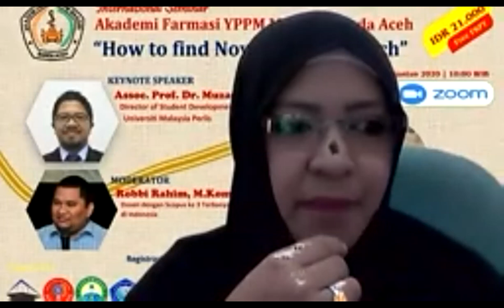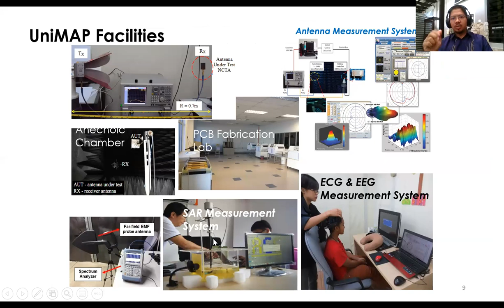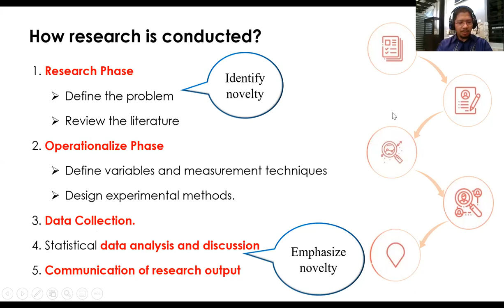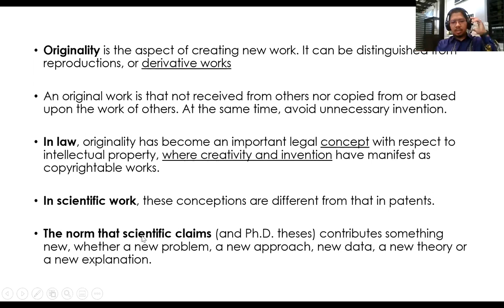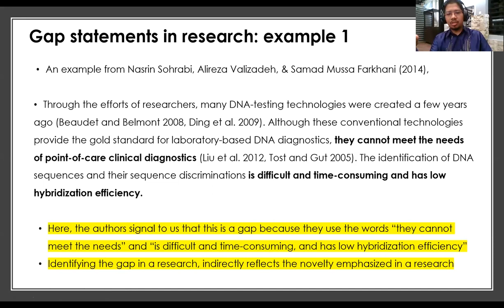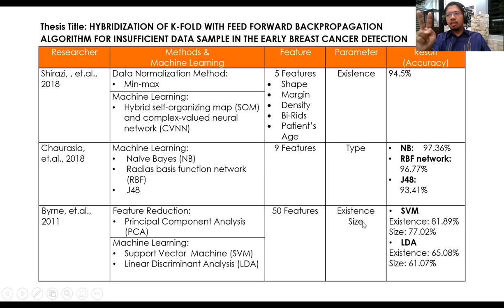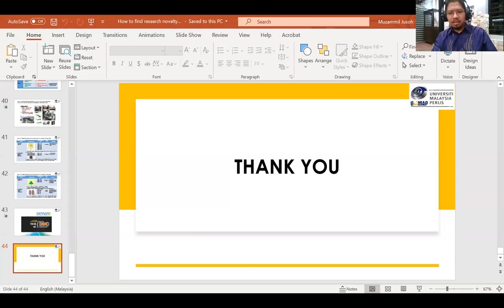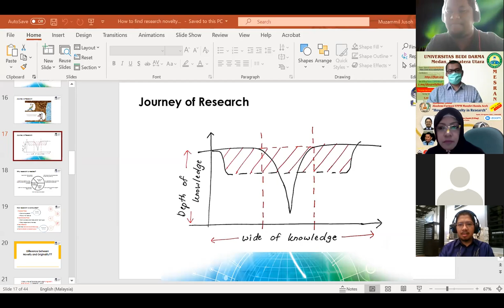How to find Novelty in Research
Forum Kerjasama Pendidikan Tinggi kembali bekerjasama dengan Akademi Farmasi YPPM Mandiri Bandaaceh, melangsungkan Internasional Seminar dengan tema “How to find Novelty in Research”.

NARASUMBER
Assoc. Prof. Dr. Muzammil Bin Jusoh (C.Eng)
Director of Student Development and Services Center,
Universiti Malaysia Perlis

MODERATOR
Robbi Rahim, M.Kom
Dosen dengan Scopus ke 3 Terbanyak (2019) di Indonesia

International Seminar ini direncanakan dilangsungkan pada tanggal: Kamis, 6 Agustus 2020 pukul 10:00 WIB.